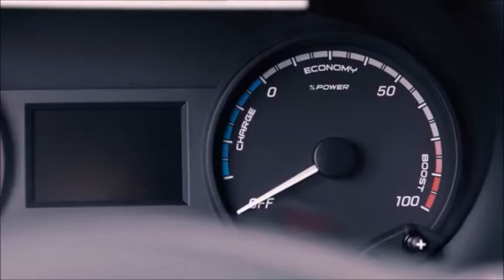Mercedes-Benz eVito tests invernales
En cercanías del Circulo Polar Ártico, la firma alemana evaluó el funcionamiento de su van eléctrica en gélido entorno, con vistas a su próximo lanzamiento.